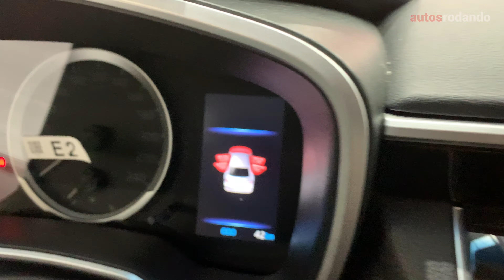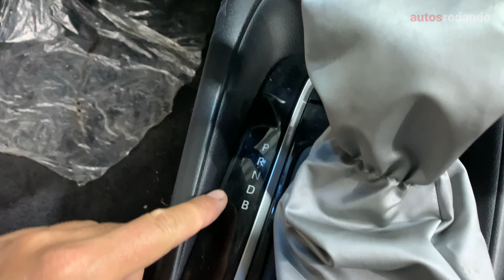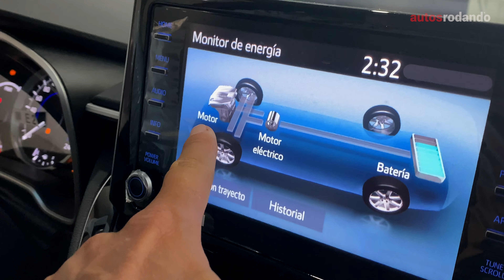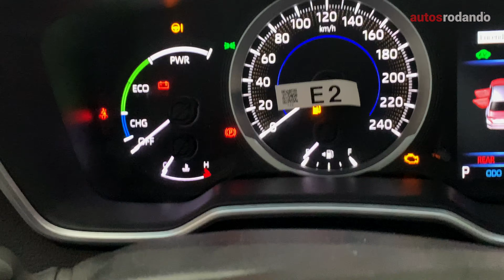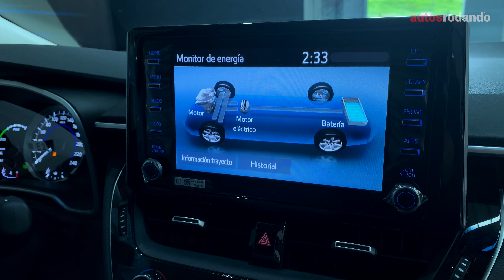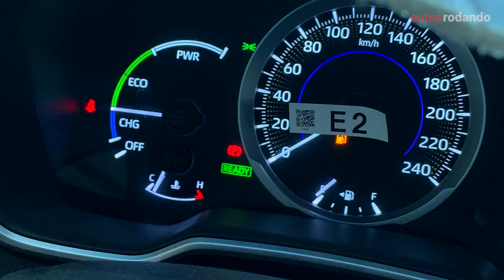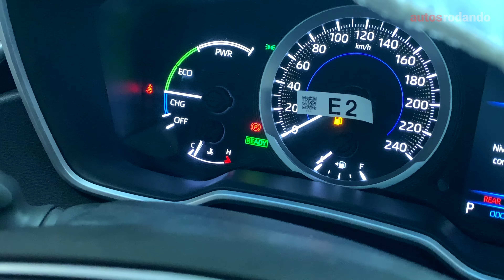TOYOTA COROLLA 2020 HIBRIDO | 𝗔𝘀𝗶 𝘀𝗲 𝗣𝗿𝗲𝗽𝗮𝗿𝗮𝗻 𝗹𝗼𝘀 𝗖𝗨𝗘𝗥𝗣𝗢𝗦 𝗗𝗘 𝗥𝗘𝗦𝗖𝗔𝗧𝗘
El nuevo Toyota Corolla 2020 híbrido trae novedades que tambien deben conocer los cuerpos de rescate a la hora de que tengas un accidente con el Toyota Corolla híbrido así se entrenan los bomberos y cruz roja para sacarte del vehiculo. Conoscamos el Toyota Corolla sedan 2020.